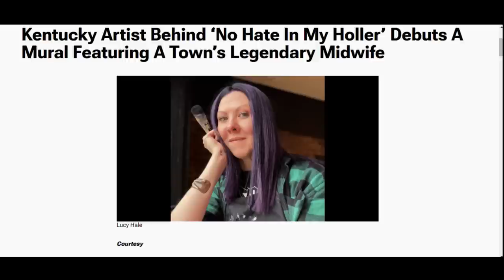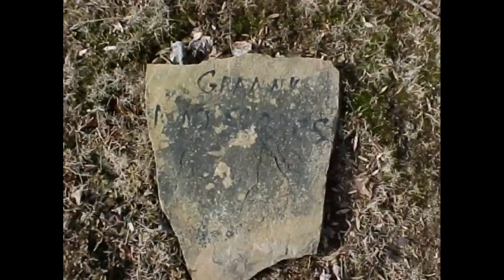Granny Witches of Appalachia - Finding Nancy Mullins Shores